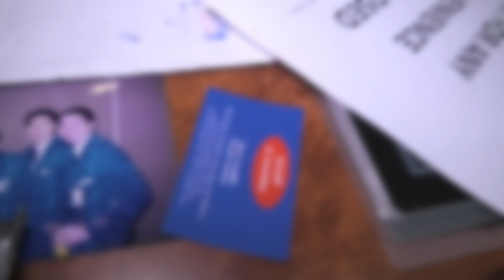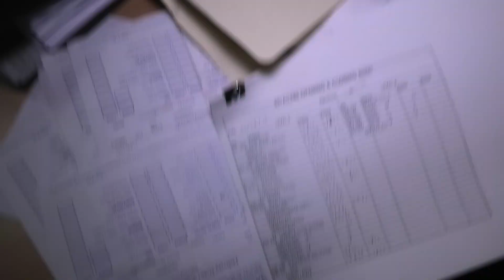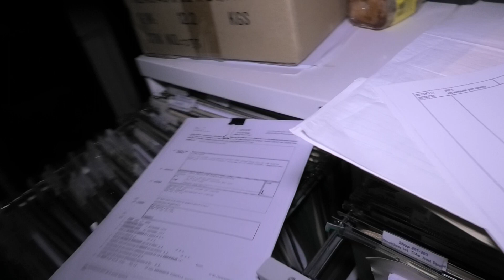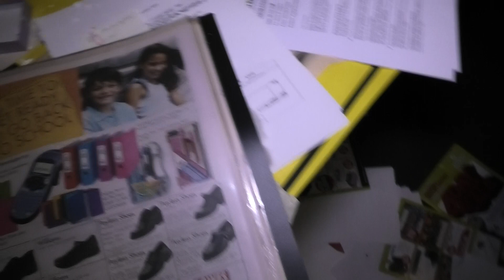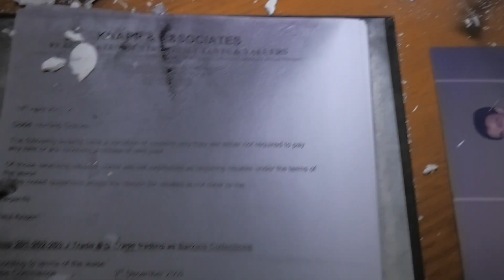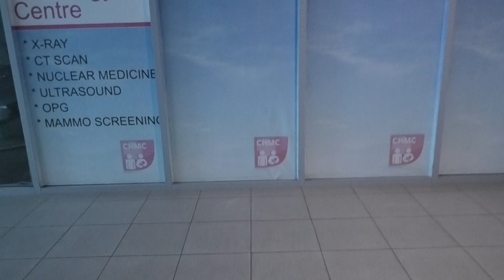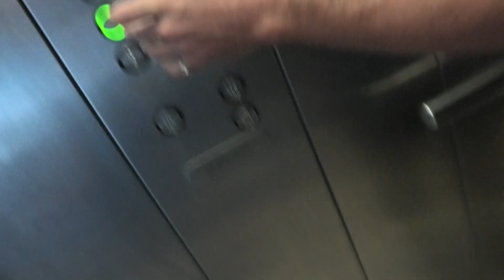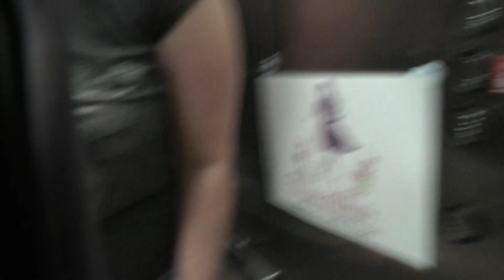ABANDONED DFO PART 2 II ABANDONED SHOPPING MALL II SYDNEY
Hey guys, welcome to Part II of the adventures of the Abandoned DFO Mall! This was a day time explore where we got to go to the sections of the building that we had not before done - AKA the roof, the offices and an official first of nearly being stuck in the elevator and floor below that had an active medical centre!

Tik Tok where I will be posting the shorts to my videos! - TeeXplore

Tee xx